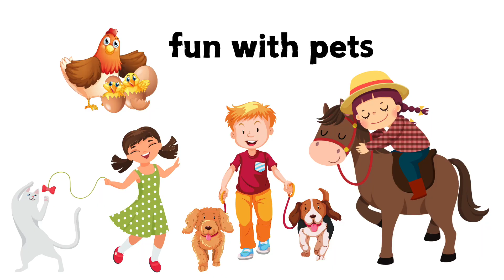Back to School - What did you do? ICE BREAKER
Here's a simple way to reconnect with your class following vacation or school break. Using pictures and questions to show that you are interested in their lives and facilite building relationship. Download the pictures to use with your lesson from my

You can freely watch this clip directly from Youtube or you can share the url link with others. Please do not illegally download or copy this video. I highly recommend a subscription to Youtube Premium as you can download offline and no ads will pop up when you watch youtube. (Psalms 41:12)